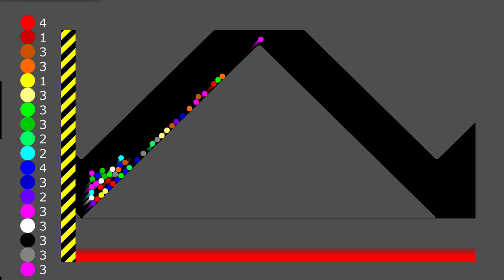All Colors + Priliferation + Shutter Crush Marble Survival Race in Algodoo